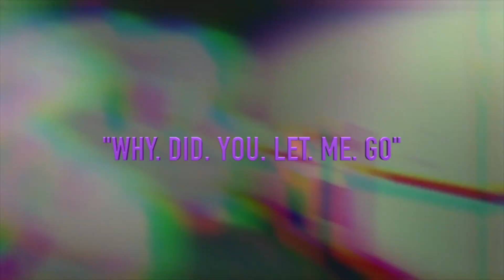EMO LIL PEEP TYPE BEAT "PEACEFALL" (Prod. By Flower) (Visual By in$azy)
(':  insazy's rating: (A-) "I never let go, she pulled my fingers apart."